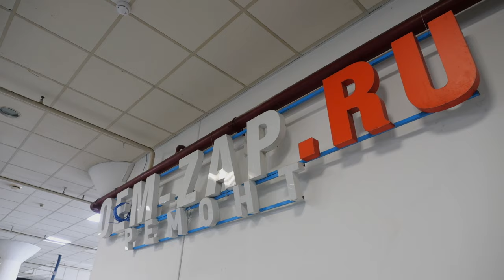Kia CEED Замена крыши и полная покраска автомобиля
Цех кузовного ремонта OEM ZAP

ERID: 2Vtzqwu2iD1

🛠 Профильный автосервис🛠

Находимся по адресам:

Юг

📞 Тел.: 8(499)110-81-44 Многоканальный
🕘🔛🕗График работы: с 9 до 20 без выходных.
Север